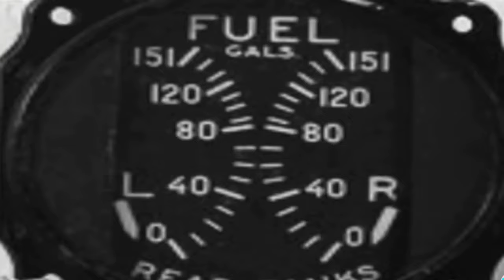The Doolittle raid: The audacious, impossible raid.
After Pearl Harbor the US wanted to strike back at Japan. They didn't have bombers that could fly that far. Jim Doolittle found a way to do it.

Legend to the  maps in the videos.

00:00 Intro
00:19 Pearl Harbor
01:05 Japan stuck at the British Empire
01:33 No bomber to fly 5000 miles. Captain Francis Low had th eidea of taking off from air craft carrier
01:55 Lt Col Jimmie Doolittle chosen to plan the attack.
02:10 B25 chosen as bomber.
03:30 Training in South Carolina
04:02 15 bombers loaded onto USS Hornet
04:40 Task force 16 near Hamaii
05:20 Spotted by Japanese patrol boat. Admiral Halsey decides to launch th ebombers 200 miles short.
06:40 Over Tokyo
07:40 Baling out over China
08:30 Doolittle meets madame ChangKai Check
09:40 Medal of Honor for Doolittle

Bibliography

 Visited and Projected sites:
Why D-Day
Pegasus bridge
Omaha beach
Sword beach
Pointe du Hoc
American airborne
Utah beach
Juno beach
Gold beach
British airborne
Saint Marie du Mont
Waverly Wray
Omaha inland
6th June 2020 76th anniversary.
La Fierre
Filthy Thirteen
Worthington Force
Falaise pocket
Taking St Lo
Operation Cobra
Taking Cherbourg
Operation Bleucoat
Utah beach through French eyes 1
Purple heart lane
101st airborne
Ed Shames
Abbey d'Ardenne and the Canadian 7th June advance
AVRE juno
Submarines wargames
Georg Elsa
Commandos between Juno and Sword
Port en Bessin 47 RMC

Creulley Montgomery's HQ
Taking Bayeux
Tanks in Normandy
A Tiger in Normandy
Patton in Norandy
Longues gun battery
Rauray Tessel wood
Operation Totalise
Operation Tractable
police man took Pegasus
Charles Shay
General Falley
Arromanches and the Mulberries
82nd airborne
Donald Burgett
Graignes massacre
Joe Beryle

 Photo credits
US national archives
Bundes archives